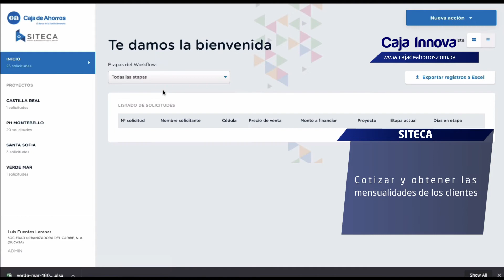Caja Innova · Sistema de trámites de Caja de Ahorros (SITECA)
Siendo un banco líder en la concesión de préstamos hipotecarios, con una de las mayores carteras del país, como parte de nuestra estrategia de transformación digital lanzamos el nuevo Sistema de Trámites en Caja de Ahorros (SITECA), un proyecto de automatización de procesos que cuenta además con un Portal de Promotoras de Vivienda.